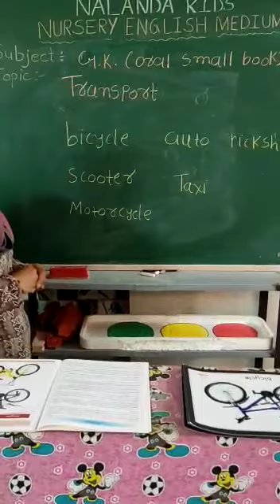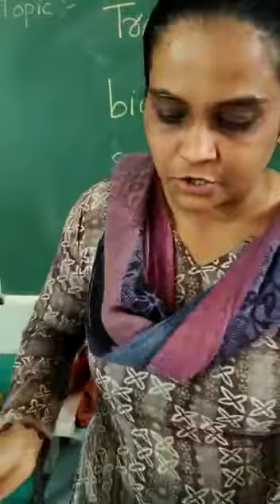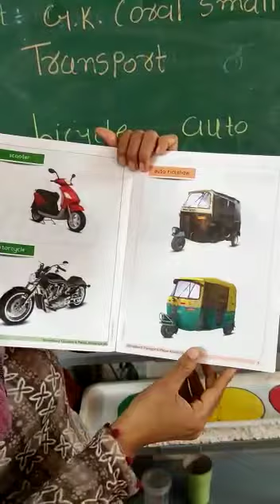NUR ENG MED || GK || transport- 1